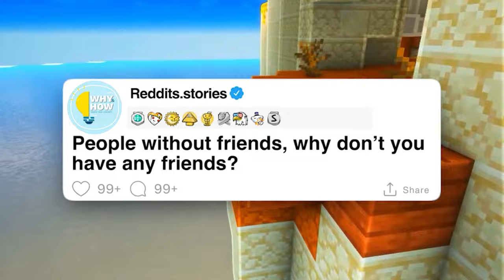People without friends, why don’t you have any friends?